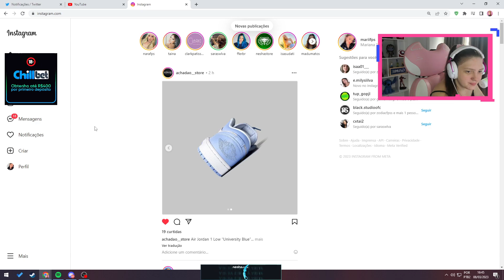MARI FICA SEM REAÇÃO VENDO O DARK DO OJUARA KKKKKKKKKKKKKK | Cortes da Marifps